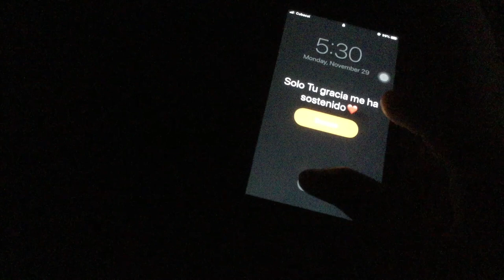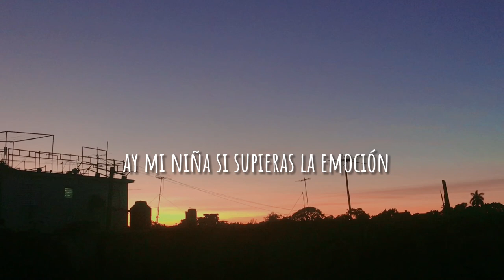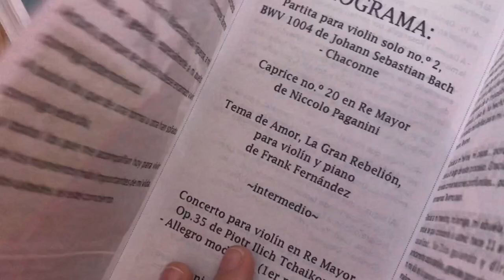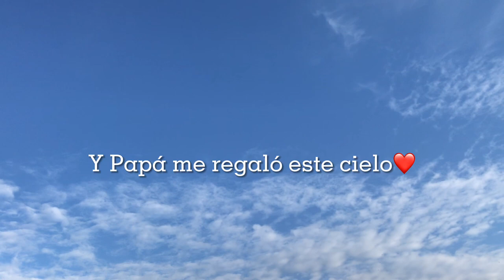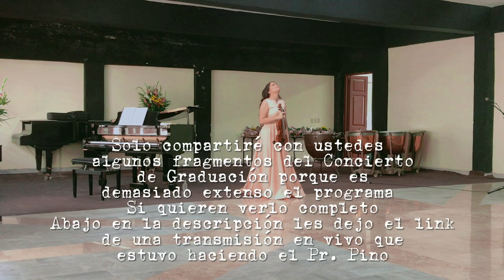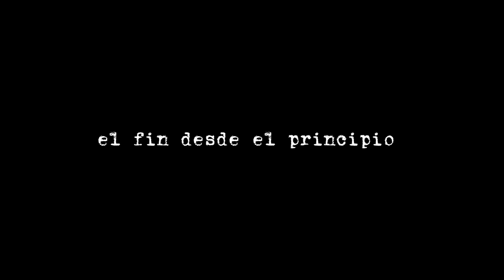Mi Concierto de Graduación|(vlog + testimonio)| Mailyn Iribar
Sigo sin creer que ya pasó 😂🎓
Hace ya 2 días de mi graduación, y aún sigo creyendo que Dios se pasó, pero por mucho...porque lo más emocionante de todo es que sentí a Jesús tan pero tan cerquita. Se que ese día era uno de sus sueños para mi... y mira que yo soñé con mi graduación, y todos los que me conocen de cerquita saben de lo que hablo, y en realidad nada salió como yo lo imaginé alguna vez, superó todo lo que había pensado, pero por mucho...y por experiencia les digo: los planes de Dios siempre, siempre son mejores que los nuestros. Yo se que mi Jesús estaba sentado en ese teatro, y había muchos, muchos más de los que podíamos ver con nuestros ojos, porque mientras tocaba sentía el cielo, la presencia de Dios...y se que todos los que estaban allí conmigo lo pudieron sentir. Fue emocionante sentir al Creador de todas las cosas tan cerquita. Gracias Papá, por nunca soltarme, por mimarme de una forma especial, pero también moldearme...porque tuve altos y bajos, pero vi Tu mano guiándome, Tu poder manifestándose y Tu gracia sosteniéndome. Por eso, ese día, ese concierto y mi vida entera es para Ti.
. Programa:
-Chaconne de la Partita para violin solo no. 2, BWV 1004 de J. S. Bach
-Caprice no. 20 en Re Mayor de Niccolò Paganini
-Concerto para violin en Re Mayor Op. 35de P. I. Tchaikovsky
Alegro moderato(1er movimiento)
- Tema de Amor, La Gran Rebelión para violín y piano de Frank Fernández

Pianista: Lorayne Arocha Soroa
(En este video silo hay fragmentos del concierto porque si no se haría aún más extenso de lo que es)
Si quieres ver el Recital completo te dejo el link de una transmisión en vivo que estuvo haciendo el Pr. Daniel Pino durante el concierto.

Espero que este video te recuerde que no existe sueño pequeño para Dios, y que sus planes para nosotros son mucho más grandes que cualquier cosa que pudiésemos imaginar.
Bendiciones